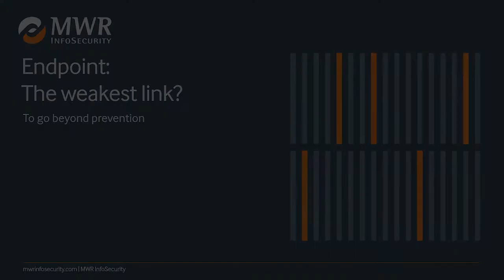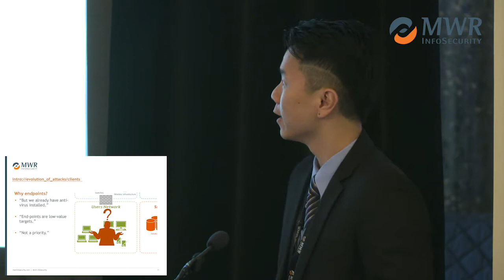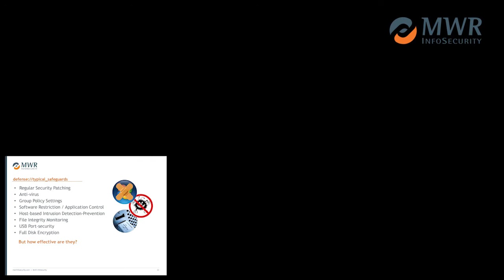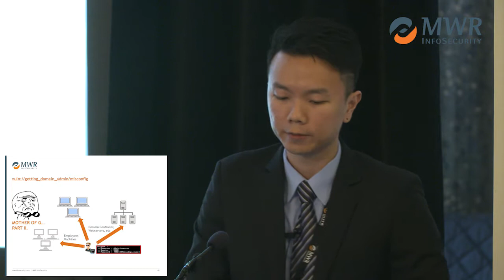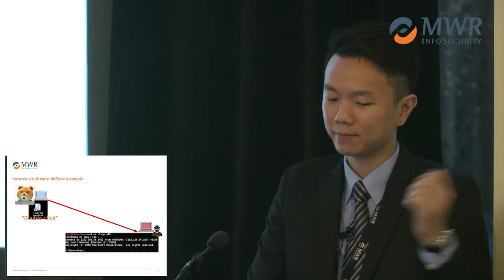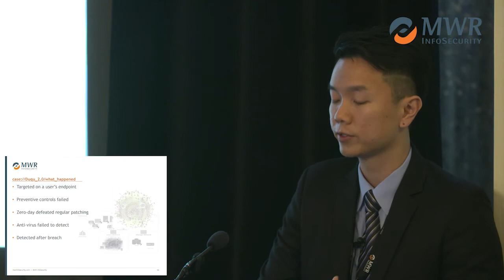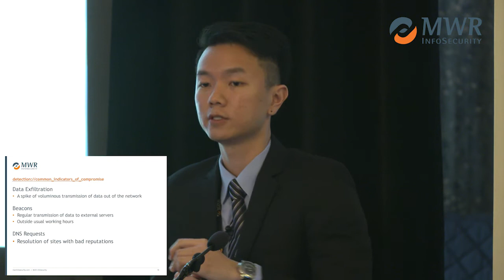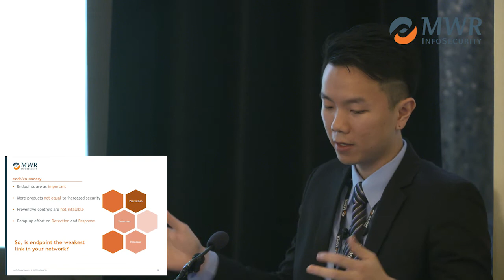Endpoint - The Weakest Link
Organisations are increasingly spending more money on cyber
security, and cyber security is increasingly being recognised
as a key business risk. However, high-profile breaches are still
happening - so, what are we doing wrong?

This presentation examines why organisations are still being
compromised by hackers with a particular focus on the
endpoint. This talk will demonstrate the modern techniques
that could be employed by today’s attacker as well as explore
the preventive controls to deter against them. Moving beyond
prevention, we will go on to discuss the common indicators
of a compromise and how they can be effectively utilised for
timely detection and response.